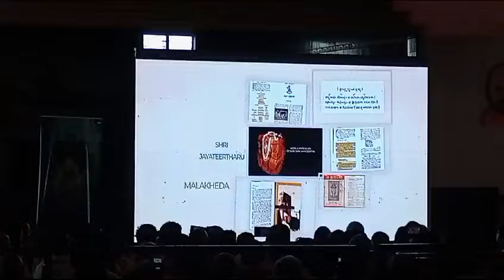🙏🏻🙏🏻ಶ್ರೀ ಜಯತೀರ್ಥರು ಸಿನಿಮಾದ ಟ್ರೈಲರ್ ಇಂದು ಜಯತೀರ್ಥರ ಸನ್ನಿಧಿಯಲ್ಲಿ ತೋರಿಸಲಾಯಿತು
Video from Shree PoornaBodha Dr.Ravi